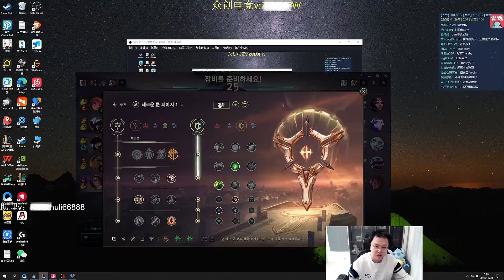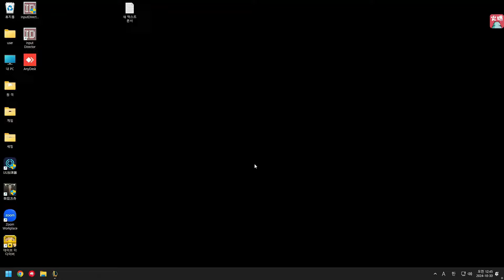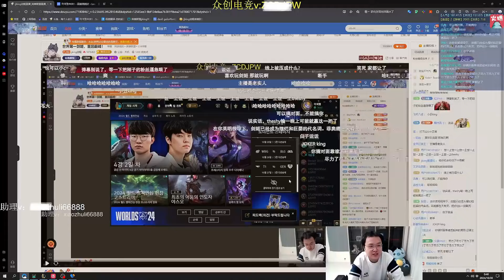JJking被TheShy阿萝拉压在塔下暴打：他玩的英雄有点厉害！好久没跟他过手了，输了我也认了！lmsd